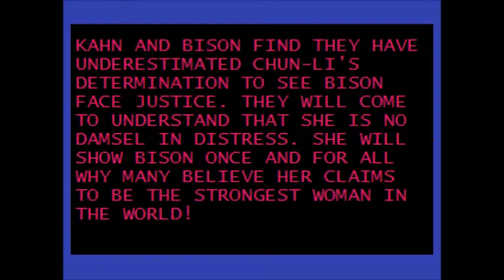Chun-Li for Fixed MKP 4.1 First Release Version